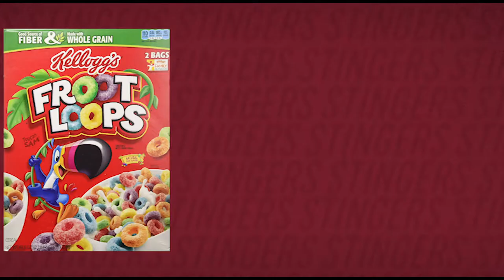🐝 🏒 5 Questions with a Stinger - Sébastien Lefebvre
Get to know Stingers men's hockey goaltender Sébastien Lefebvre in this week's episode of 5 Questions with a Stinger.